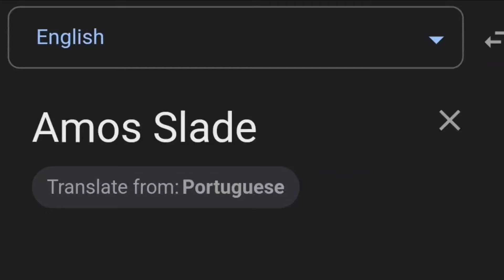Ukrainian Amos Slade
Song:
Воплі Відоплясова - Ладо